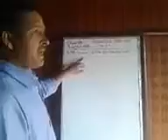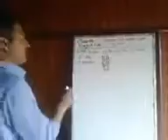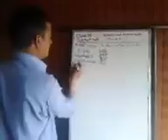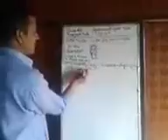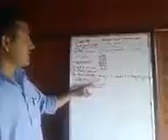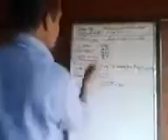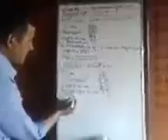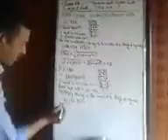lecture by Mohd Maqbool tr ups walrama 8th math ex.6.4 Q.no 5